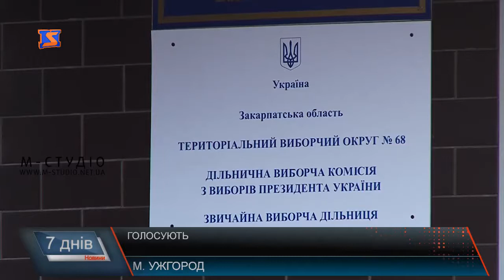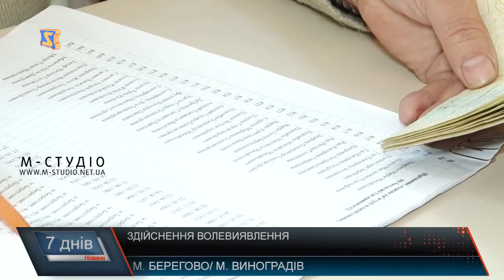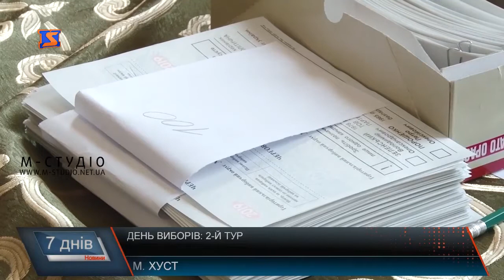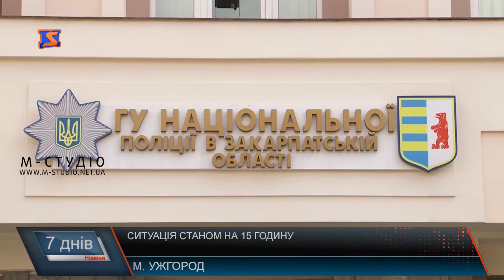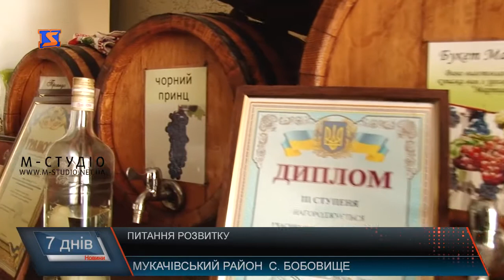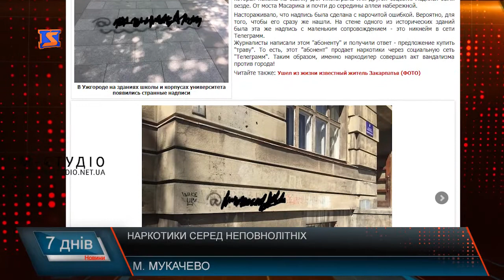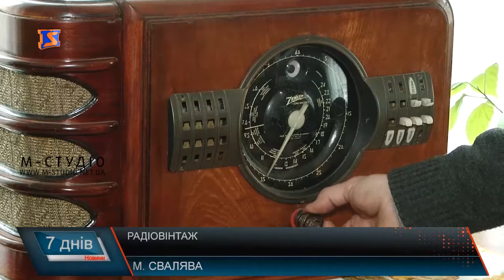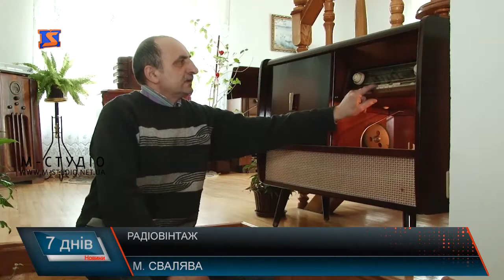Підсумкова програма «7 днів». 14 – 21 квітня 2019 року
Другий тур президентських виборів, Вербна неділя, Великдень та словесні баталії – цим запам’ятався тиждень. У випуску підсумкової програми  «7 днів» на телеканалі «М-Студіо» – про таке:

Голосуємо. День виборів
Дорогу відновлюють: на трасі «Мукачево-Рогатин» тривають роботи
Виноградарство – візитівка Закарпаття: шанс на відродження
Нові можливості. Розвиток бізнесу
Ретроприймачі: унікальне поруч
Сучасне мистецтво – іконопис XXI століття
Великий день: християни західного обряду святкують Воскресіння Христове